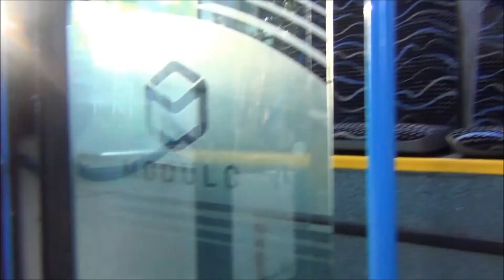NHB-036, Modulo M108d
Utazás NHB-036-tal Budapesten a 21A vonalon 2019. június 7-én. / Travelling by NHB-036 at Budapest on local route Nr. 21A on 7th June 2019.